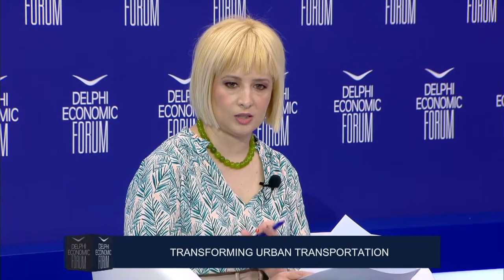Transforming Urban Transportation - Delphi Forum 2020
Ioannis Kefalogiannis, Deputy Minister of Infrastructure & Transport, Hellenic Republic
Nikolaos Athanasopoulos, CEO, OASA, Greece
Andreana Pappas, Head of VISA Greece
Dr. Alexander Karyotakis, Director of Concessions, Terna Energy, Greece
Chair: Dimitris Delevegos, Journalist, Kathimerini newspaper